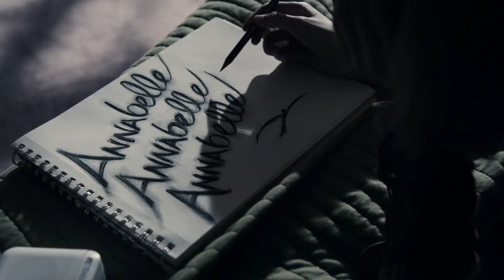Kate Wallis - Mind is a Prison